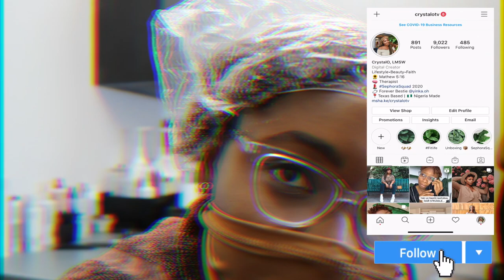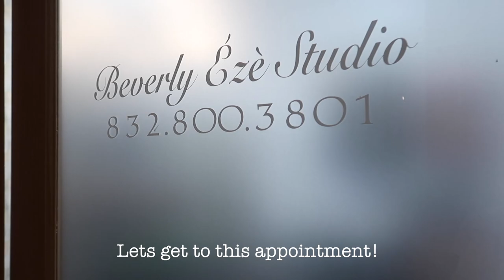I CUT MY HAIR... Again! My Natural Hair Tapered Cut + Dyed Ginger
I cut my hair... again! What do we think?